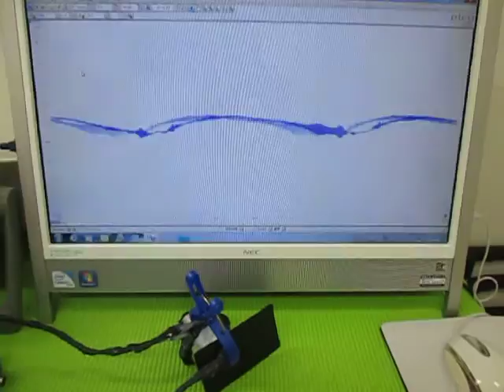超音波の発振制御実験 （超音波システム研究所 ultrasonic-labo）